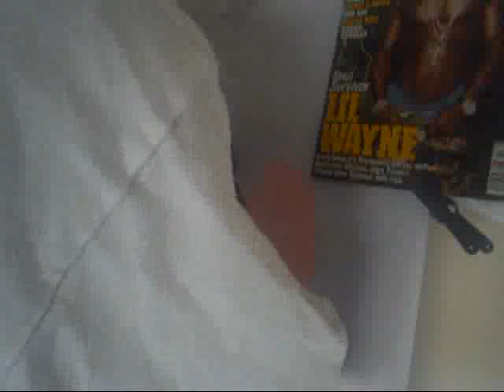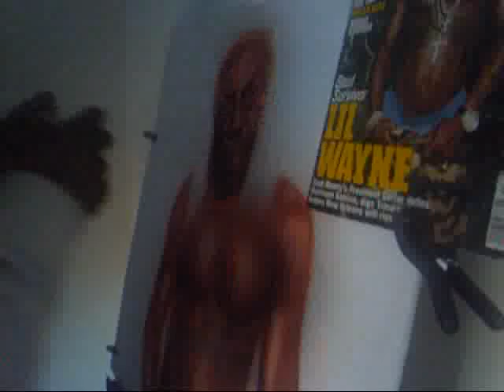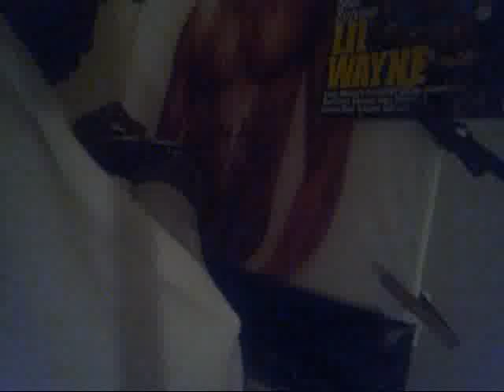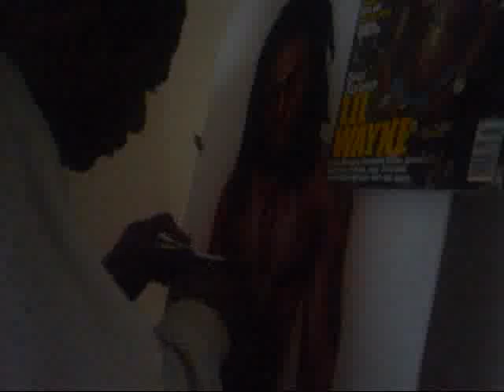AIRBRUSHING LIL' WAYNE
AIR-TITE CREATIONS ARTIST AIRBRUSHING LIL' WAYNE ON A T-SHIRT